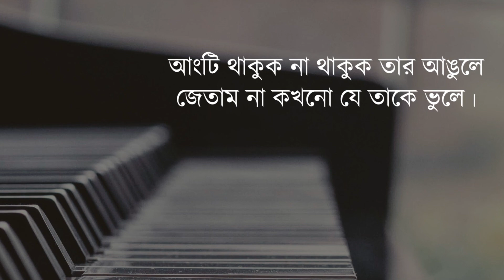Dusmanta Raja Jodi Hotam Ami Karaoke NEW | Piano UNPLUGGED | LYRICS | Bengali Karaoke | Rony B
Original Song Credits:

Song : Dushmanto Raja Jadi Hotam Ami
Movie : Anutap
Artist : Kumar Sanu
Music Director : Bappi Lahiri
Lyricist : Pulak Bandyopadhyay
Release : 1992
Mood : Happy
Theme : Love
Director : Prabhat Roy
Starcast : Raj Babbar, Debashree Roy, Anup Kumar, Robi Ghosh, Dipankar Dey

Karaoke  Credits:
Keys and Programming: Rony Bhattacharya
Produced By Newness Music